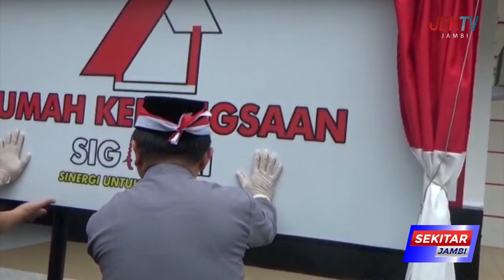GUBERNUR AL HARIS RUMAH KEBANGSAAN SIGINJAI RUANG DISKUSI PUBLIK MEMBANGUN JAMBI